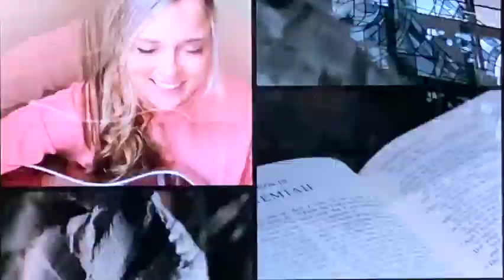*July 21, 2024 Homeless or Houseless?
*July 21, 2024 Homeless orHouseless?